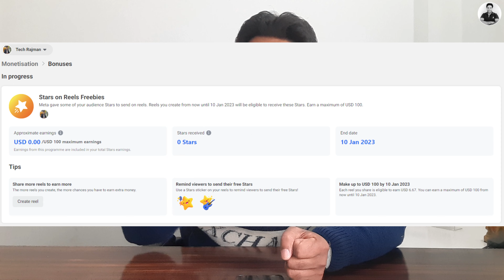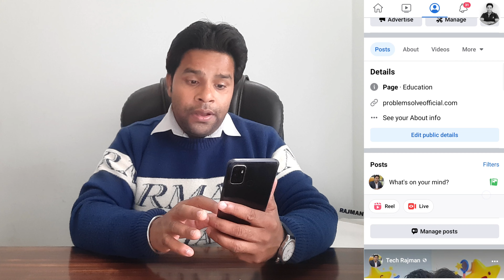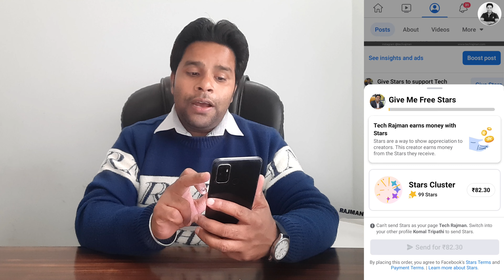Facebook Stars on Reels Freebies🌟🔥How to Give Free Stars on Facebook Reels, Stars on Reels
🔥My Youtube Gears / Devices & Equipements:

1. My HD Camera
2. My Microphone
3. My Studio Lights
4. My Laptop
5 . My Tripod
6 . My Smartphone
7 . My Studio Green screen